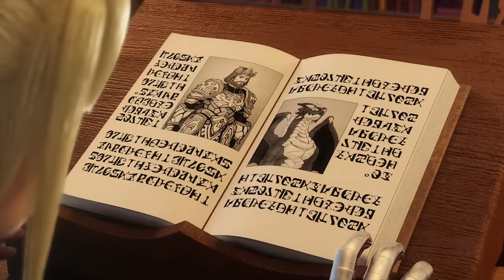[MonKartTV] Monkart Episode - 26